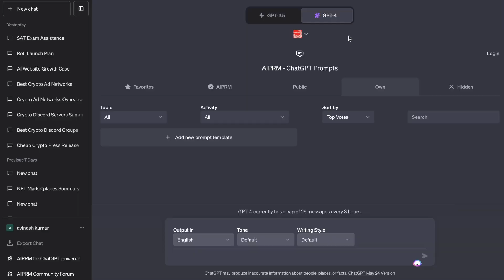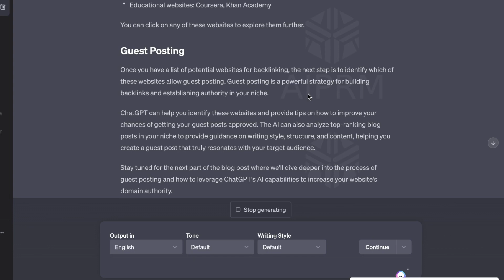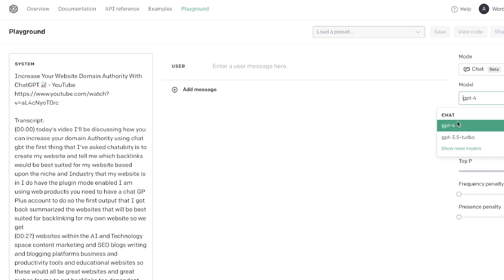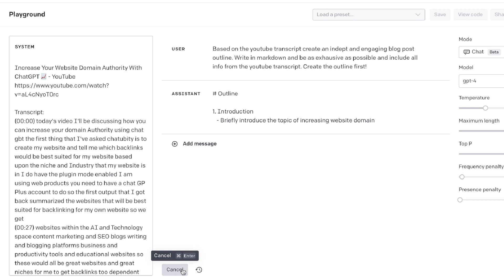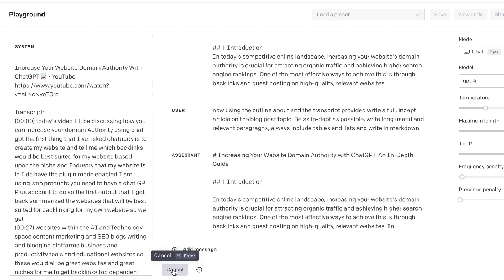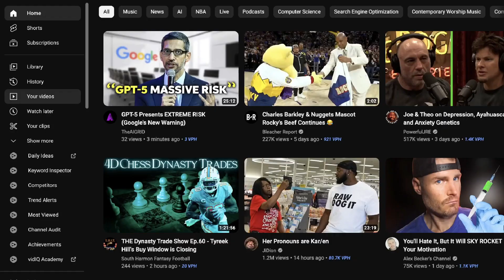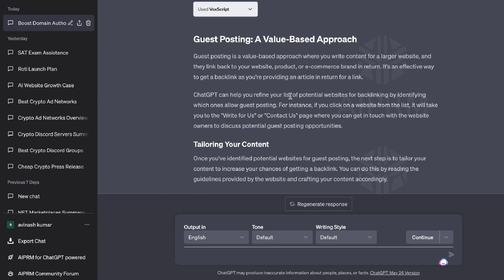How To Turn Youtube Videos Into Blog Post For FREE!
"Unlock the power of content repurposing! In our latest video, 'How To Turn YouTube Videos Into Blog Posts For FREE!'
Custom Blog Writing Service (1 Free Article)

We unveil two incredible methods that leverage AI technology to convert your videos into detailed blog posts.

The first method taps into the ChatGPT VoxScript plugin. Just paste your YouTube URL, prompt the AI, and voila! An in-depth blog post is ready to go, saving you both time and effort.

The second approach might take a tad longer but yields higher quality results. It starts with copying the YouTube video transcript and pasting it into the Playground Mode. The next step is to generate an outline, and then with the power of AI, you'll have a fully fleshed out blog article based on this outline.

Both methods have their perks: the first saves you a lot of time, whereas the second ensures better article quality. Choose the one that fits your needs best. ContentRepurposing AI ChatGPT Blogging"

Remember, when writing an SEO optimized YouTube description, be sure to include keywords relevant to your content, encourage engagement actions like likes and shares, and use hashtags for better discoverability.